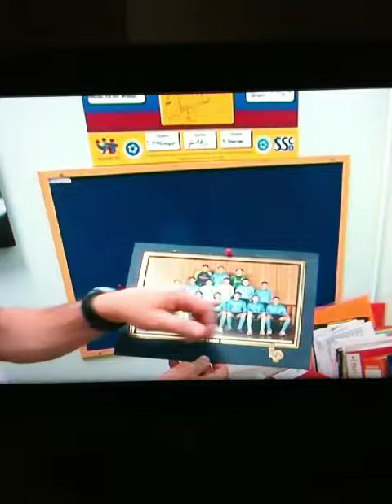Michael Dawson Wensleydale School Tribute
Lee Wasden the head of PE at Wensleydale School makes a tribute to Michael Dawson a student who has been selected to represent England in South Africa